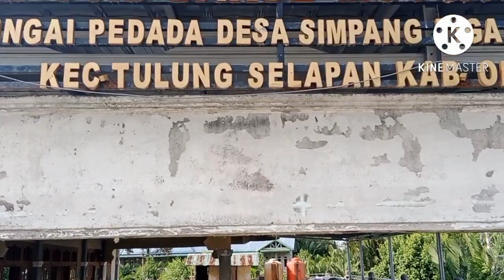part 2// KEINDAHAN DAN KEUNIKAN SUNGAI PEDADE SUMSEL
sungai PEDADE adalah salah satu daerah di provinsi. Sumsel yang ada di tengah laut tapi indah dan unik